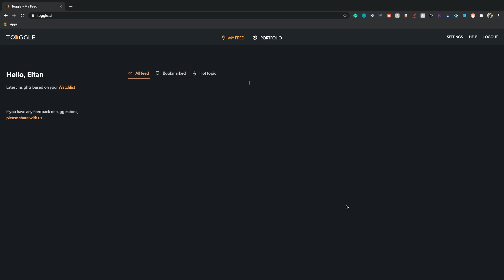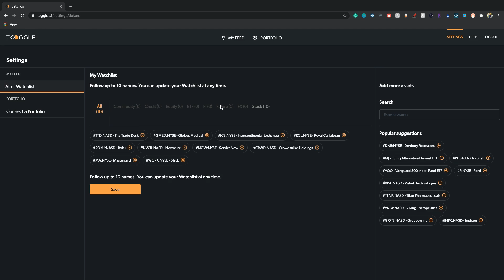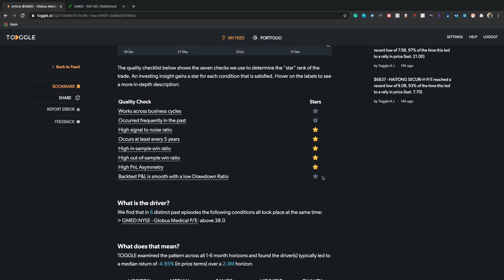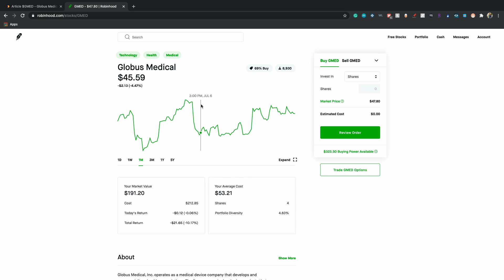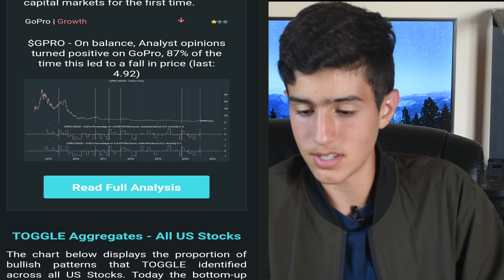Toggle AI: Can AI Really Predict the Stock Market? (2020 Review)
Welcome to Simplitech! Thank you for joining our first video, where we review Toggle AI, a stock analysis service that claims to use past stock market statistics to predict the future of certain stocks. Today, in our first episode of Service or Scam, we will be discussing whether Toggle AI is the right stock-picking tool for you. People often wonder about the power of artificial intelligence, and in this video, we will see if artificial intelligence has improved to a point in which it could predict the future. Join us to find out the answer in this Toggle AI review.

Get one free stock now to help begin your stock trading journey by joining Robinhood using this